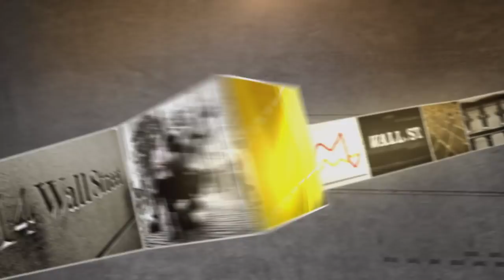Cisco CEO: Partnering with Google | Mad Money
Cisco seems to be marking time, but after its remarkable run last year, is there still money to be made? Jim Cramer gets the CEO’s exclusive take.

Cisco CEO: Partnering with Google | Mad Money | CNBC